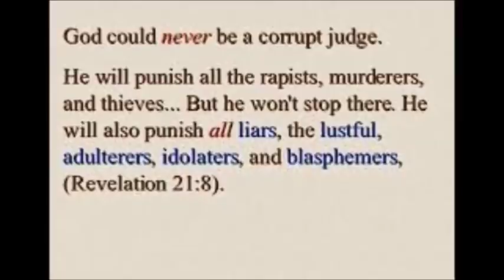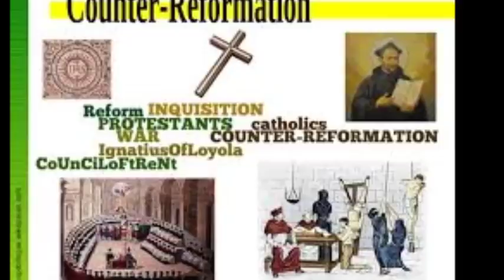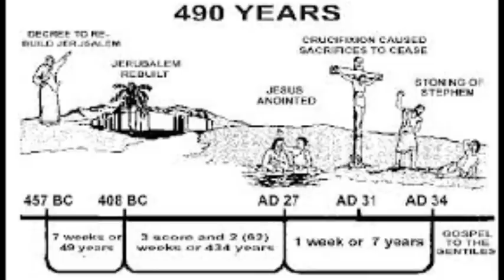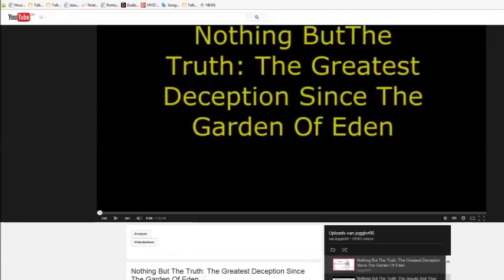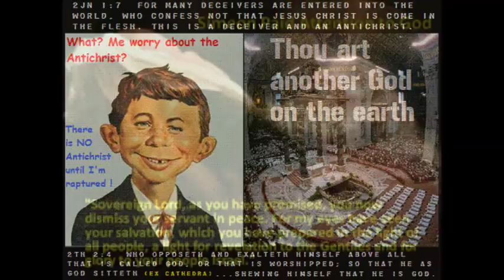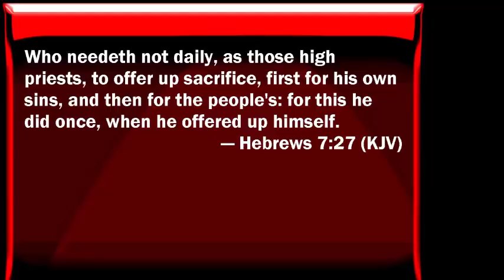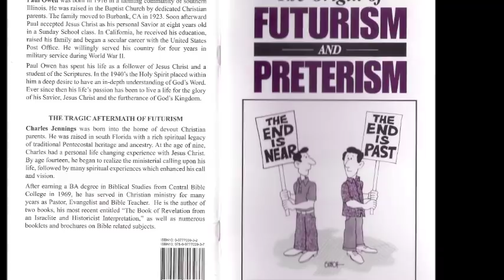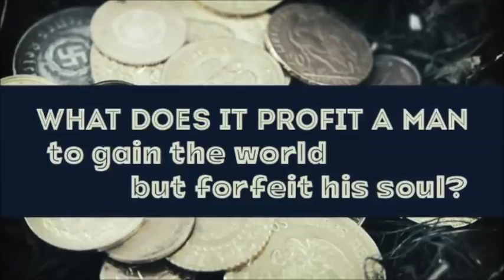The Two Witnesses and the Tragic Aftermath of Futurism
This is the last part 14 of the video series "Hour of the Truth meets Inquisition Update: The Origin of Futurism and Preterism" reading and discussion of the booklet.
It deals with the greatest deception since the garden of Eden, how the lie of a future Antichrist denies Jesus' first coming and prepares the world for a fake future Antichrist and a fake Messiah.